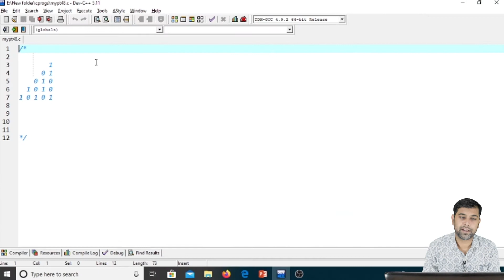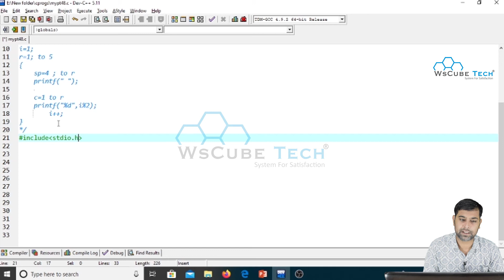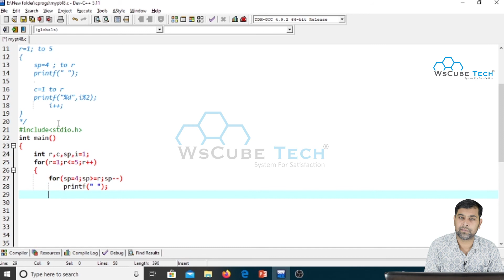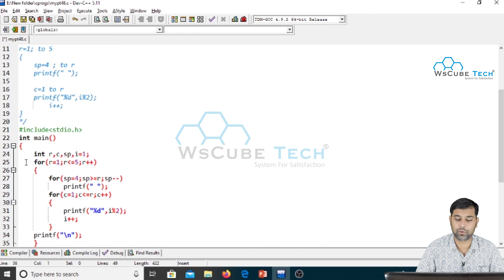BEST way to Make Triangle Pattern in C Language | C Program to Display Triangle Using Numbers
In This Tutorial, We will learn to Print a given Pattern Using C Language.

📘For More Patterns of C Programming📘
👇Watch The Complete Playlist Of 'Pattern Programs Using C Language' 👇